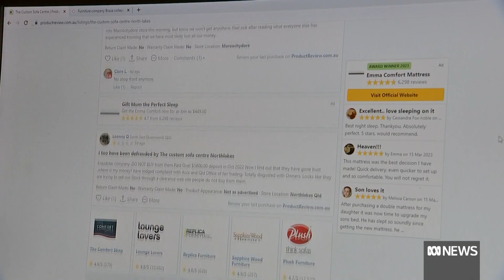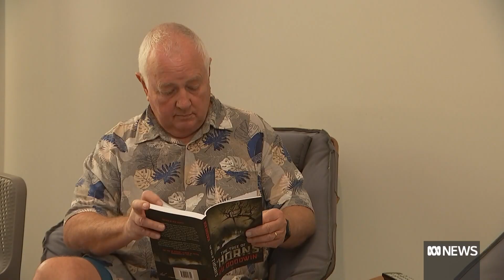Furniture companies collapse under crunch 'identical' to construction sector | ABC News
Consumers are being left thousands of dollars out of pocket by company collapses in the Australian furniture sector. The peak body for the industry blames supply delays, rising costs and staff shortages.